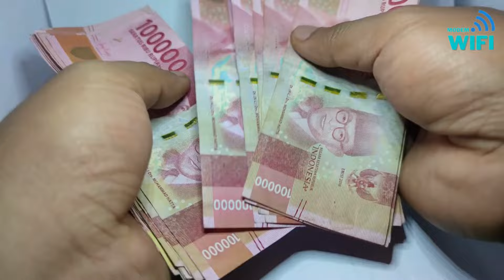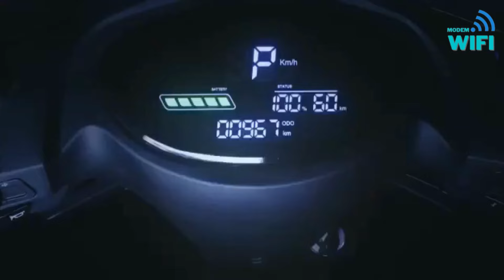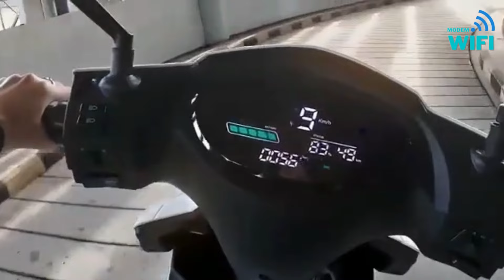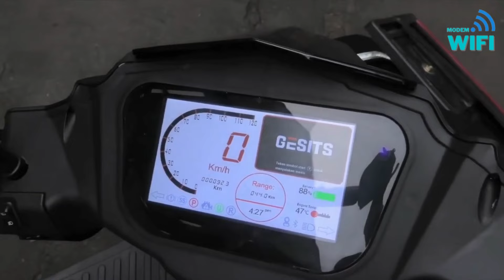TERLARIS! MOTOR LISTRIK TERBARU 2023 BUATAN INDONESIA SUBSIDI PEMERINTAH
Tahun ini diperkirakan menjadi tahun tumbuhnya kendaraan listrik yang ramah lingkungan di Indonesia. Modem wifi memprediksi akan banyak motor listrik terlaris indonesia 2023 yang jadi rekomendasi motor listrik 2023. Hal ini di picu oleh pemerintah yang memberikan subsidi motor listrik 2023 senilai 7 juta. Di video ini modem wifi infokan rekomendasi motor listrik subsidi 2023 yang layak anda miliki.

Harga motor listrik subsidi pemerintah 2023 menjadi lebih murah akan mendongkrak penjualan  motor listrik terlaris indonesia 2023. Merek motor listrik terbaru 2023 yang bakal laris adalah Gesits, Volta, Selis, United, Smoot, Viar, Rakata dan Polytron Fox R.

- Beli Sepatu Pria Safety Boots High Premium Quality Axel Booster Mood Hiking Proyek Outdoor Touring

Berikut daftar rekomendasi motor listrik subsidi terlaris 2023 beserta link pembeliannya:

1. Motor listrik Gesits G1
2. Motor listrik United T1800
3. Motor listrik Smoot Tempur
4. Motor listrik Smoot Zuzu
5. Motor listrik Volta 401
6. Motor listrik Selis E-MAX
7. Motor listrik Selis Agats
8. Motor listrik Viar New Q1
9. Motor listrik Rakata S9
10. Motor listrik Polytron Fox-R